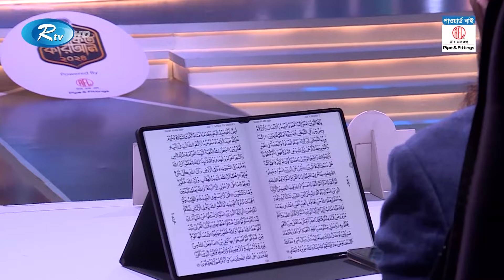Alokito Quran 2024 | আলোকিত কোরআন ২০২৪ | Ep-19 | Quran Competition | Islamic Reality show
Program: Alokito Quran
Episode :19
আন্তর্জাতিক মানের জাতীয় হিফজুল কুরআন প্রতিযোগিতার সবচেয়ে বড় রিয়েলিটি শো "আলোকিত কোরআন-২০২৪" | ১৪ তম আসর

- Team RTV